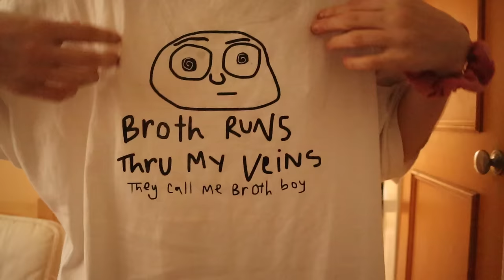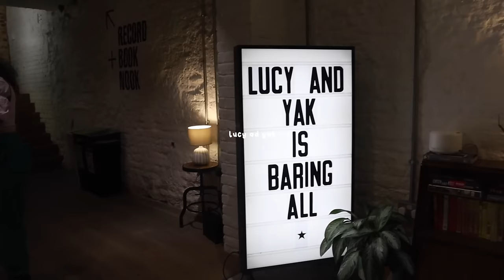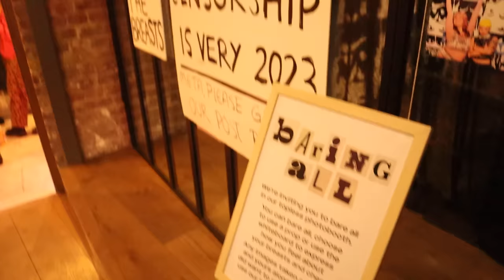the financial burden of mental health ( I’m back besties)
this vlog is a bit hectic as I’m finding my groove again. I love you all sm thank you so much for supporting me through thick and thin. I’m excited for this year and hope that it will be the best for all of us, whilst we prioritise our mental health